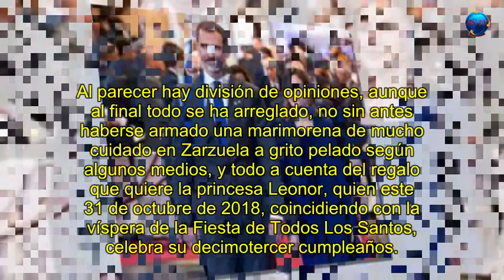Sofia revelado la mujer secreta de Felipe VI. la Reina Letizia loca conocer la verdad